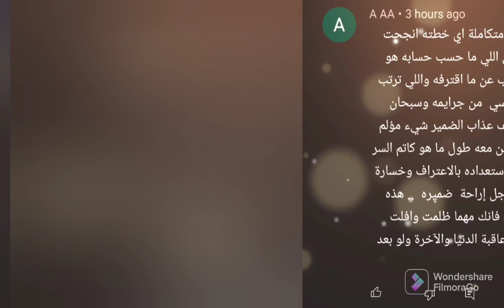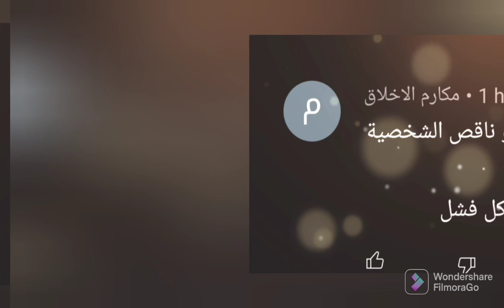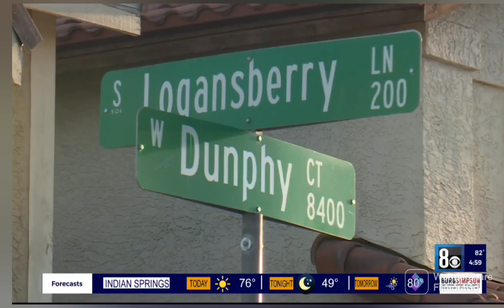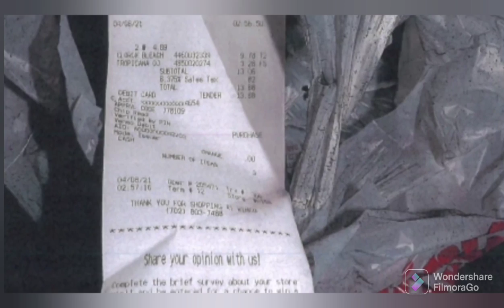(386)حب في مدينة الخطيئة